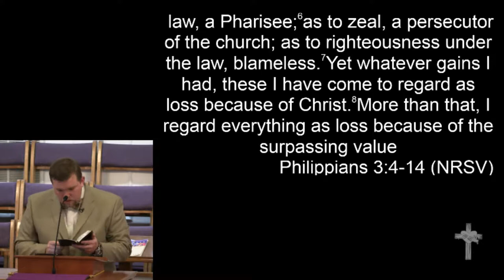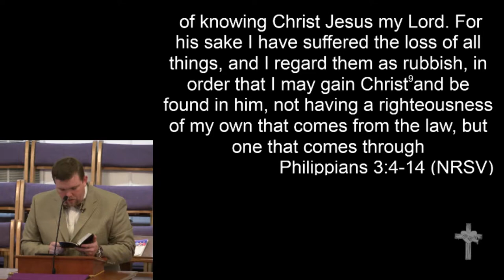3-13-16 - "A Bunch of Junk"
March 13, 2016 Morning Worship
"A Bunch of Junk"